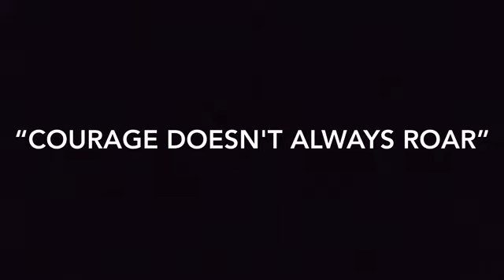QUEEN NAIJA BUTTERFLIES PT2 REACTION!!